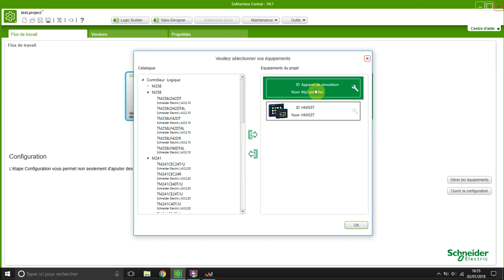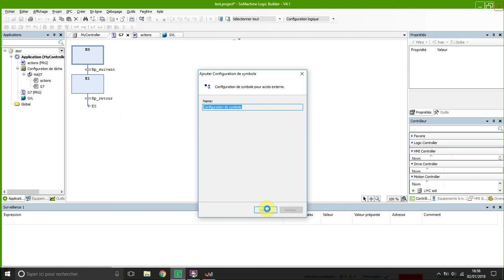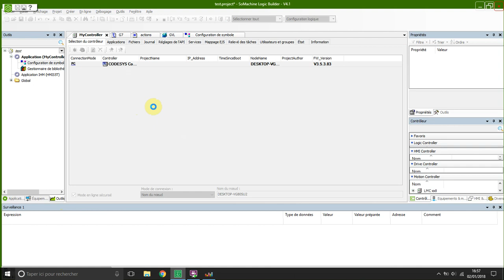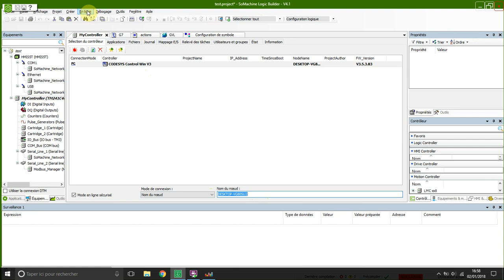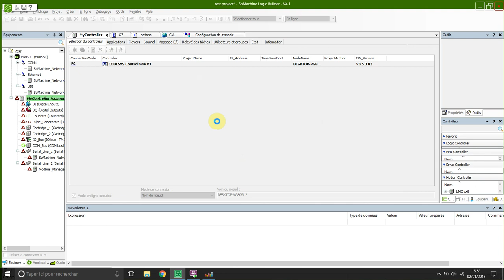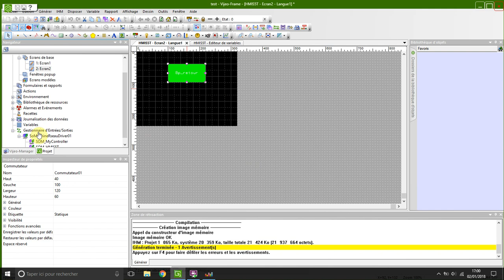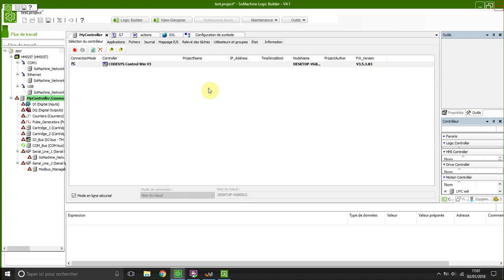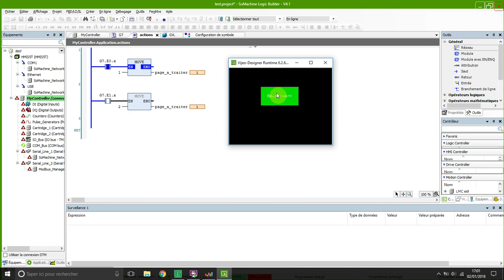ConfSimulationVijeoEtAPI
configuration de SoMachine afin d'établir une connexion entre le simulateur de Vijéo et de logic Builder